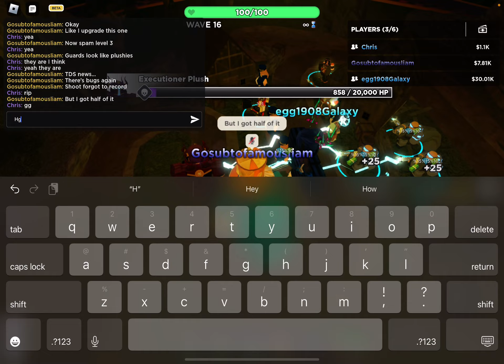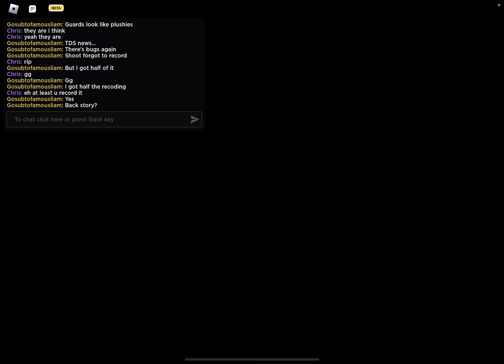Beating act 1 in the Halloween event (Ft. my friends) (Tower Defense simulator)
Thanks to my friends who helped me
2 more acts to go
Roblox tower defense simulator: